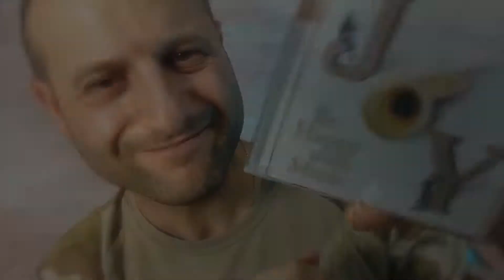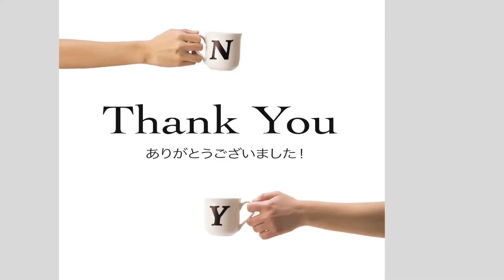CD ジャケットの撮影 Be Happy With Music ・Trumpet Duo NEO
トランペット デュオ ネオさんのCDをご紹介させて頂きます。
エモアイは、CDジャケットの撮影と修整やデザインをさせて頂きました。
お二人ともセンスが良く、イメージが固まっていたので、
色々、意見を出しながら、とても楽しく写真撮影できました。
CD盤やリーフレットの写真もとても素敵で、
ワクワクしながらCDを取り出して、音楽を聴いてみて下さい。
曲目は、皆さんが聴いたことがある音楽をおしゃれにアレンジし、
テクニカルな演奏で楽しませてくれます。

Trumpet Duo NEO
トランペット奏者
熊谷 直子
濱田 夕葵
Pianist （ピアニスト）今井 麻友美
Bassist （ベーシスト）梶山 伊織
Drummer（ドラマー）山縣 雅志

トランペット デュオ ネオ 「 Be Happy with Music 」のCDご購入の方はこちら

トランペット デュオ ネオのSNSはこちら

金管、木管楽器や弦楽器、打楽器など楽器奏者のプロフィール写真や

EMOEYE PHOTO STUDIO
エモアイフォトスタジオ

EMOEYE PHOTO STUDIO INSTAGRAM

EMOEYE PHOTO STUDIO FACEBOOK

DINAMICA GRAPHIC DESIGN

​エモアイ フォト スタジオ
過ぎゆくとき、満ちゆく思いを写真に。。。『宝物写真』
ブライダルの宣材写真撮影
結婚式写真撮影（前撮り写真撮影•フォトロケ写真撮影•挙式写真撮影•披露宴写真撮影）
音楽家写真撮影 • ミュージシャン写真撮影 • アーティスト写真撮影
ポートレイト写真撮影 • プロフィール写真撮影
マタニティ写真撮影 • 赤ちゃん写真撮影
子供写真撮影•家族写真撮影
お宮参り写真撮影 • 七五三写真撮影 • 成人式写真撮影
記念ヌード写真撮影 • 記念セミヌード写真撮影​